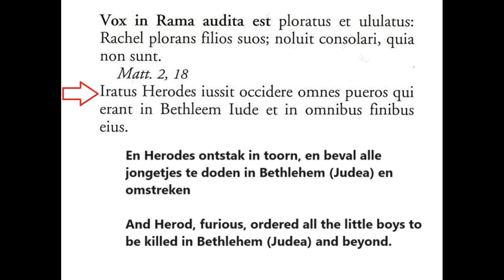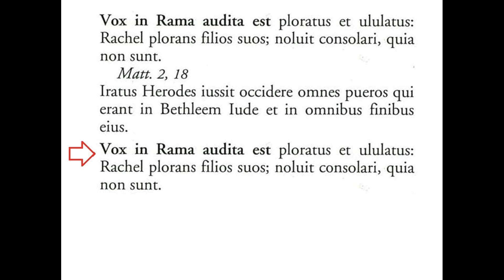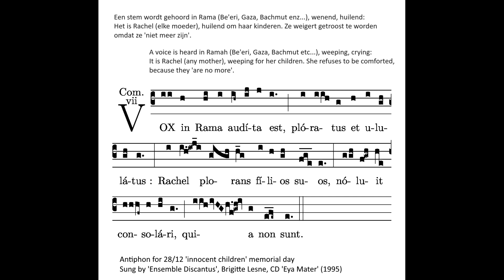Vox in rama audita: Rachel weeping for her children (Rama, Gaza, Be'eri, Bachmut). Gregorian chant.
Antiphon for 'Innocent Children' memorial day (28/12). Medieval polyphony (improvised above/around the gregorian chant). 'Ensemble Discantus' directed by Brigitte Lesne (CD 1995)

Rachel's complaint is a text by Jeremiah (Ch. 31,15-17), shortened by Matthew.
Vox in Rama audita est, ploratus et ululatus :
Rachel plorans filios suos, noluit consolari, quia non sunt.

(15) Thus said the LORD:
A cry is heard in Ramah—
Wailing, bitter weeping—
Rachel weeping for her children.
She refuses to be comforted
For her children, who are gone.
(16) Thus said the LORD:
Restrain your voice from weeping,
Your eyes from shedding tears;
For there is a reward for your labor
—declares the LORD:
They shall return from the enemy’s land.
(17) And there is hope for your future
—declares the LORD:
Your children shall return to their country.